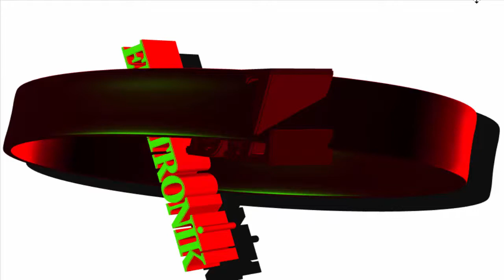nasıran aşireti 15